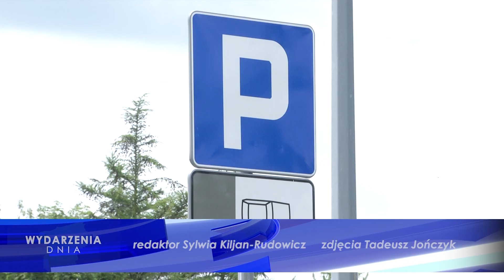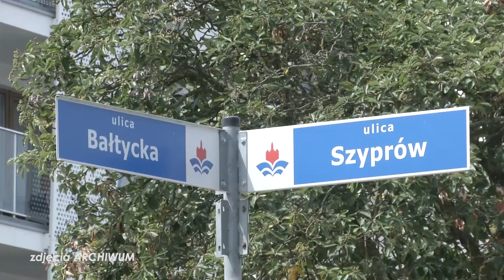KOMUNIKACJA MIEJSKA PODSUMOWAŁA PRZYCHODY ZE STREF PŁATNEGO PARKOWANIA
W tym sezonie do Kołobrzegu przyjechało znacznie więcej turystów, niż w roku ubiegłym, a to przekłada się między innymi na strefy płatnego parkowania.